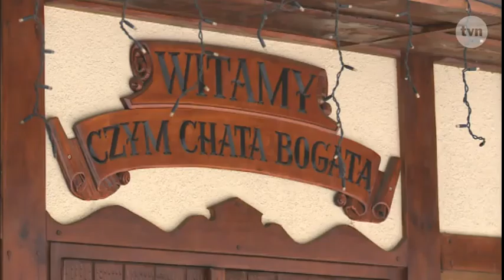Kuchenne Rewolucje - zwiastun 4 odcinka